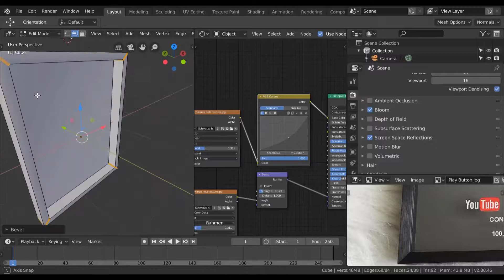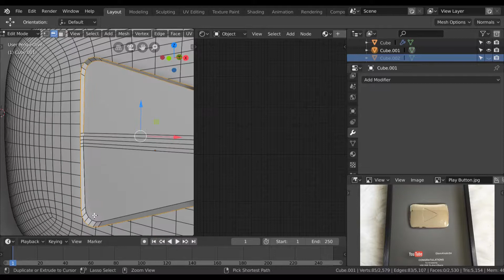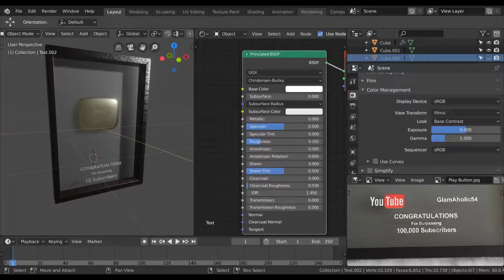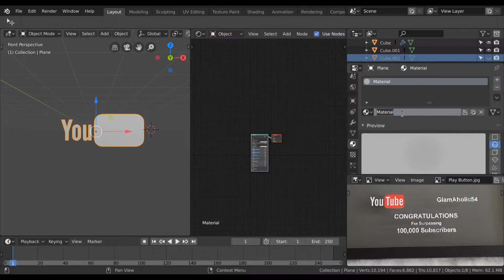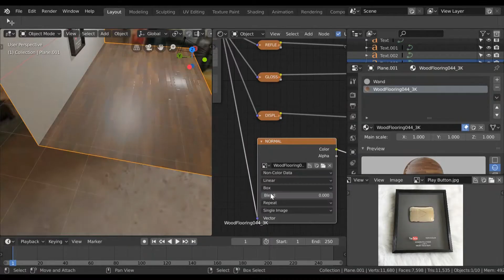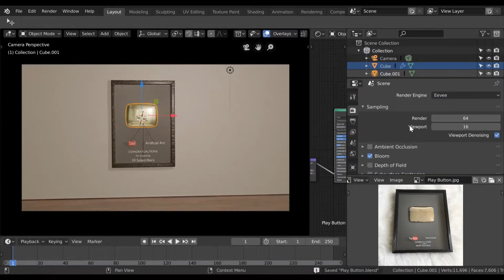10 Abonnenten special (Goldener Play button timelpase)